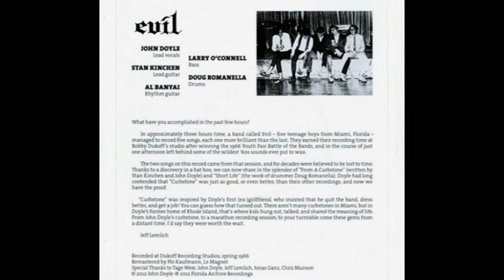Evil - Short Life(1966)****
Evil was a garage rock band from Miami, Florida, active between late 1965 and early 1967.They were known for a hard–driving, sometimes, thrashing 60s punk sound that combined elements of blues, rockabilly, and British invasion influences (particularly the tougher sounding London-based outfits of the time, such as The Yardbirds, The Who, The Pretty Things, and The Small Faces).They recorded several songs, amongst which “Always Runnin' Around” and “Whatcha Gonna Do” were released as a single on Living Legend Records in 1966.The band was formed in 1965 by Stan Kinchen, who would play lead guitar on most of their recordings.one night that year, after dance, Al Banyai, the band's rhythm guitarist asked John Doyle to join as lead singer.Personnel

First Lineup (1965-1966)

    John Doyle - Lead Singer
    Stan Kinchen - Lead Guitar
    Al Banyai - Rhythm Guitar
    Larry O'Connell - Bass
    Doug Romanella - Drums. Second Lineup (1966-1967)

    John Doyle - vocals
    John Dalton - rhythm guitar
    Mike Hughes - bass
    Jeff Allen - drums .Singles

    "Always Runnin' Around"/ "Whatcha Gonna Do" (Living Legend LL-108, rel. 1967; Capitol 2038, rel. 1967) .
    "I’m Movin' On" (Evil)/"You Can’t Make Me" (The Montells) (Norton 826-8, rec. 1966, rel. 1997) .
    "From a Curbstone"/"Short Life" (Florida Archive Recordings F.A.R. 6601, rec. 1966, rel. 2012) .

Albums

    The Montells/Evil (Corduroy, Cord 027, rel. 1997 on LP) (includes songs: "Don't Put Me Down" and "I Know I'll Die") .